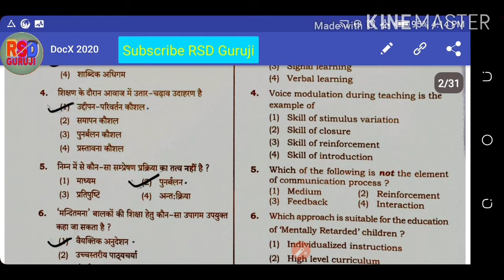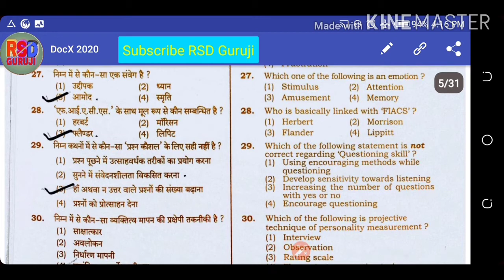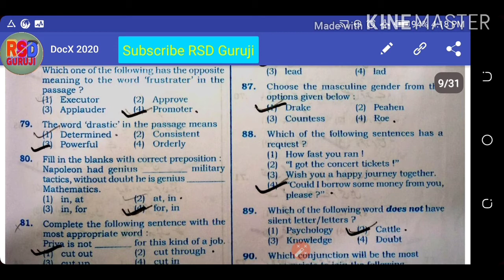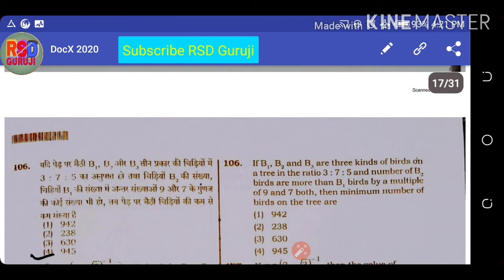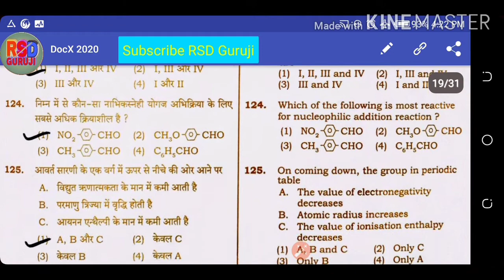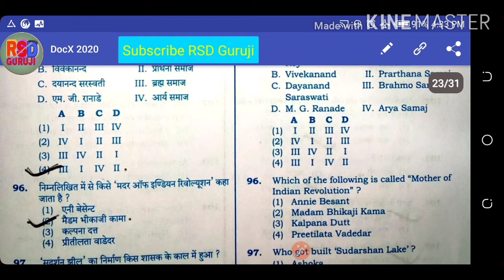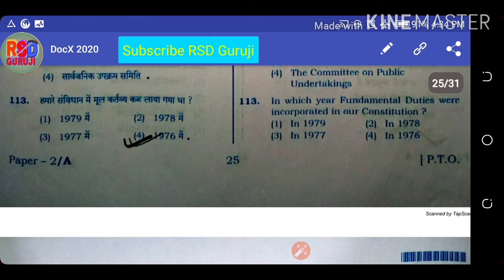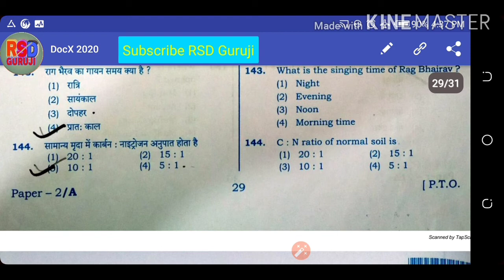UP TET second question paper || UP TET (Junior) full solved question paper